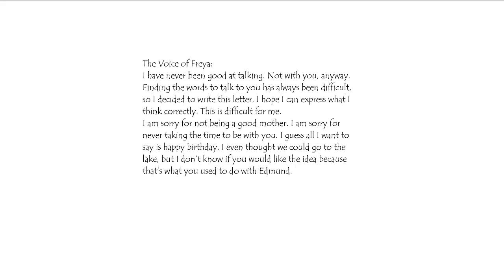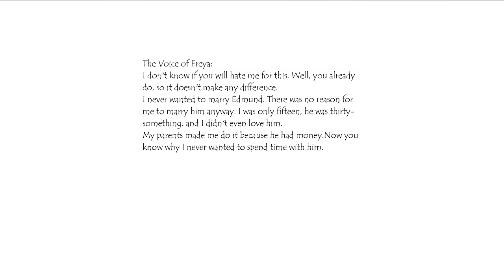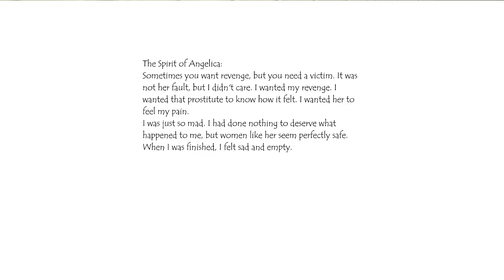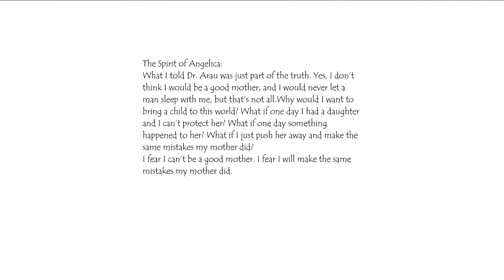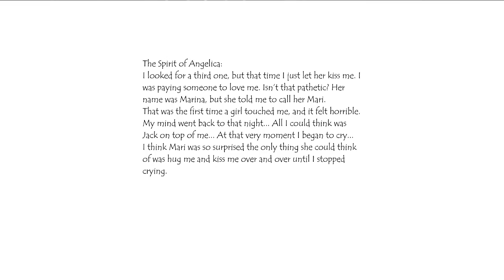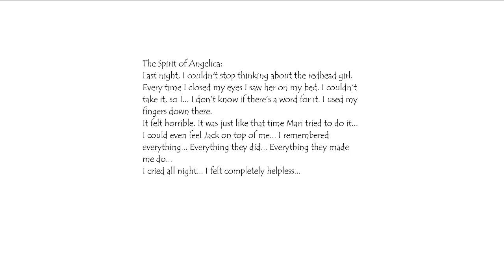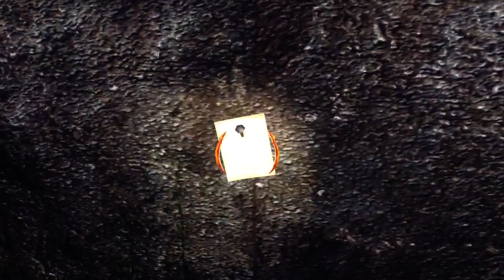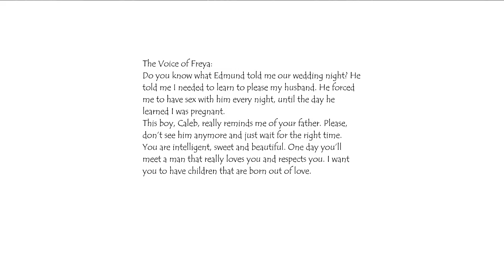Enola: Nightmare 1/2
I was a naughty girl.

Mature Content